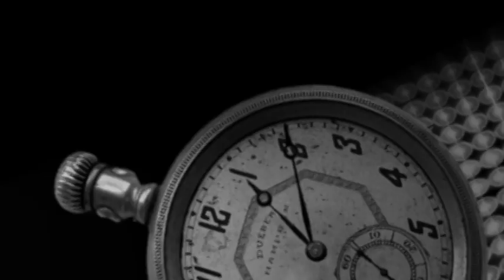Guiler Dicar - Be With Me (Official Video)